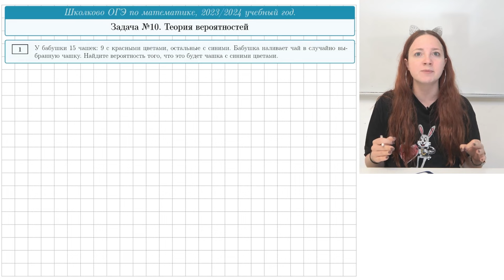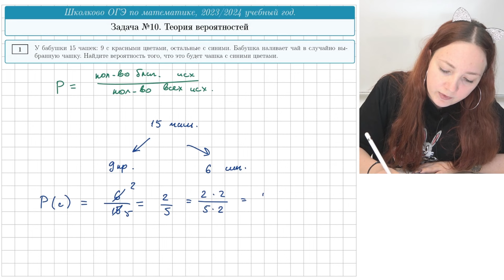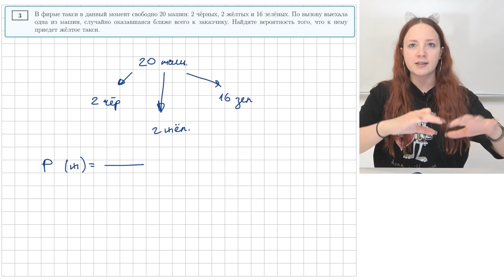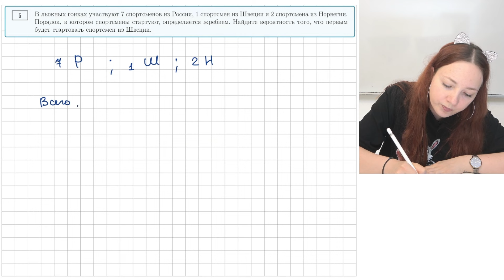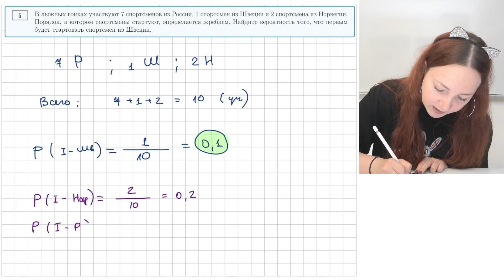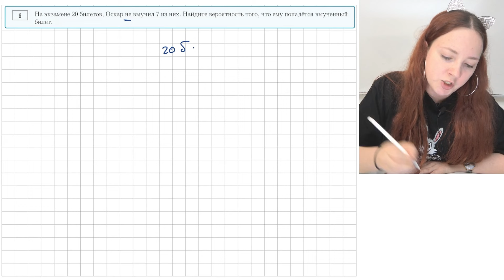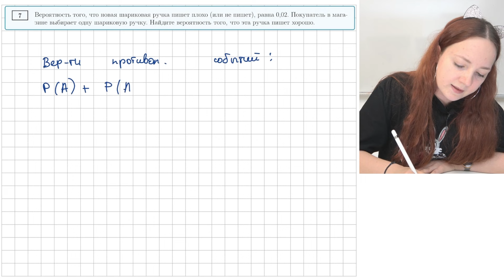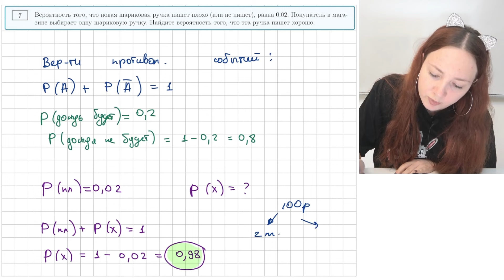Все виды №10 из банка ФИПИ ОГЭ по математике. Теория Вероятностей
Ты сможешь начать ботать на Летнем курсе 2024 БЕСПЛАТНО
при покупке Годового курса подготовки к ЕГЭ-2025 ВРЕМЯ ПЕРВЫХ

🏁СТАРТ ПРОДАЖ КУРСОВ ПОДГОТОВКИ К ЕГЭ, ОГЭ и 10 классам 2024/25🏁

00:00:00 - Вступление
00:00:55 - Вероятность
00:01:14 - Задача №1 (У бабушки 15 чашек)
00:03:47 - Задача №2 (В среднем из 80 карманных фонариков)
00:06:19 - Задача №3 (В фирме такси)
00:09:44 - Задача №4 (Родительский комитет закупил 20 пазлов)
00:12:26 - Задача №5 (В лыжных гонках участвуют 7 спортсменов)
00:16:38 - Задача №6 (На экзамене 20 билетов)
00:18:10 - Задача №7 (Вероятность того, что новая шариковая ручка)
00:22:17 - Заключение